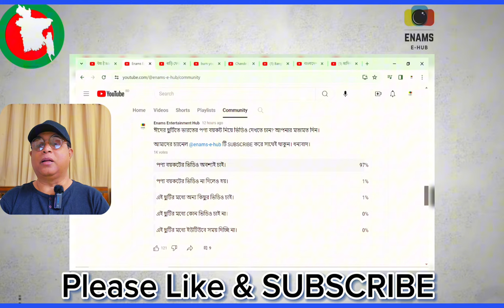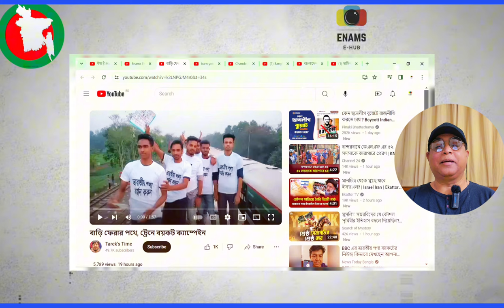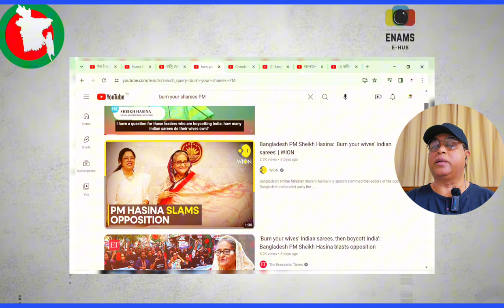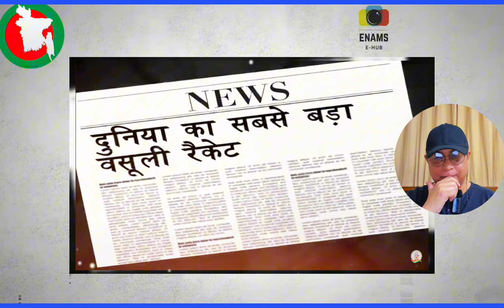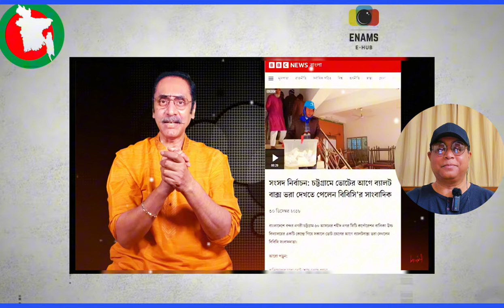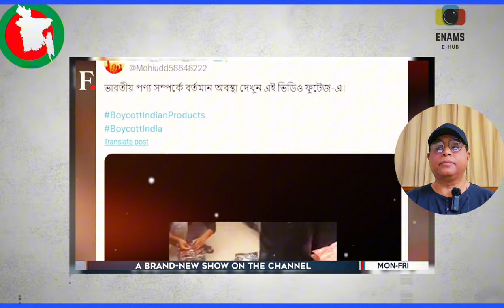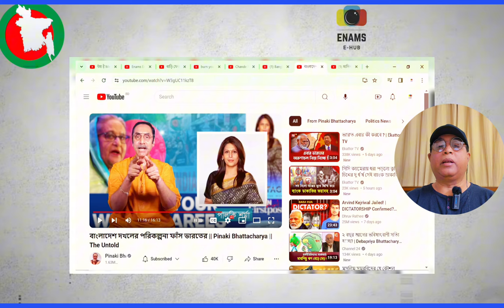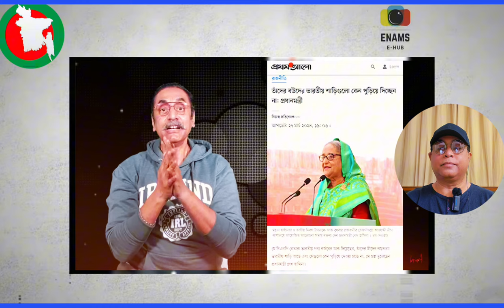⛔️🚫 বয়কটে ভারতের মিডিয়া সবাই এক জোট হয়েছে || পালকি শর্মা এতো কি বলছে বাংলাদেশ নিয়ে? || Reaction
⛔️🚫 বয়কটে ভারতের মিডিয়া সবাই এক জোট হয়েছে || পালকি শর্মা এতো কি বলছে বাংলাদেশ নিয়ে? || Boycott Indian Products 💪🔥 || Reaction

Hello friend, As-Salamu-Alaikum. My name is Enam, I have tried to Create a Reaction Content on reference news videos about boycott Indian Products campaign in Bangladesh. Replies of Pinaki Bhattacharya against Palki Sharma.. Let's watch the video. Thank you.

ভারতের তৈরী মেয়েদের পোষাক বাংলাদেশে ঈদের বাজারে চলছে না! || এর কারণ কি মূল‌্য বৃদ্ধি না পণ‌্য বর্জন?,

🔥 KEYWORDS ❤️
Bangla reaction channel, Bangladeshi reaction Channel, Indian reaction channel, Pakistani Reaction Channel,
indian people reaction, indian media on bangladesh,